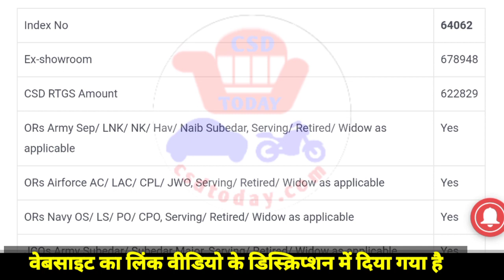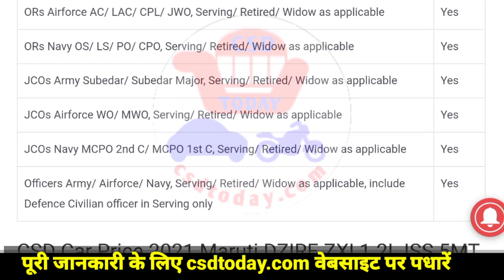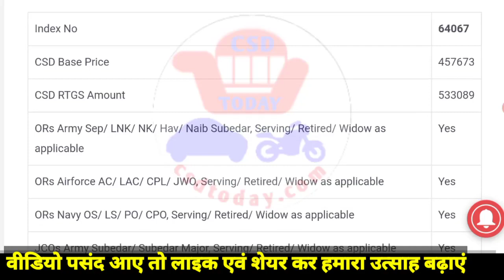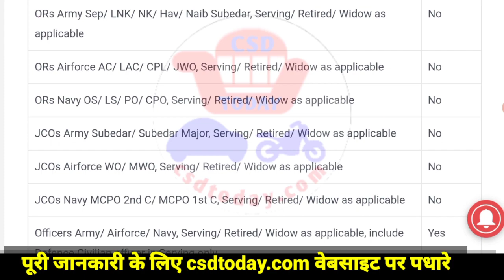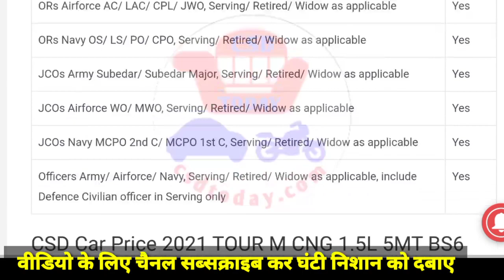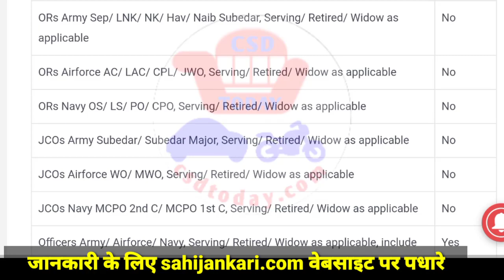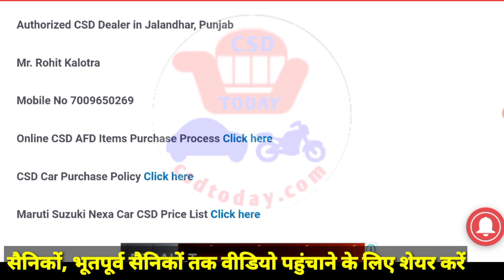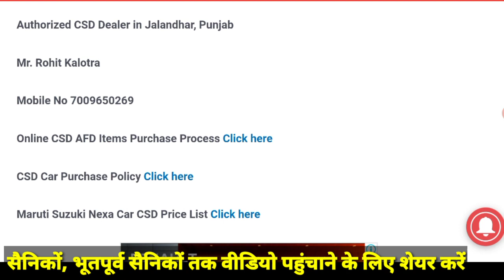कैंटीन में उपलब्ध मारुति सुजुकी अरेना कार रेट लिस्ट 2021 II CSD Canteen Car price list October 2021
Pay Level Details Rank wise